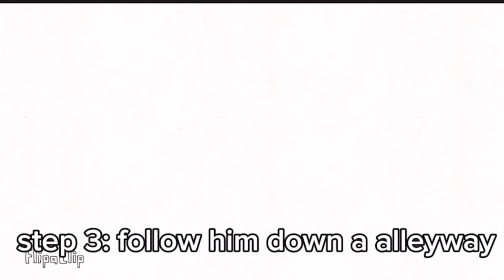Trollge: The Mutant Mayhem Incident Part 2 (Remembrance)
ididididkkfieoroogkfkdofkdkjfjfkfkdkfjkfkfkfkf ididididkkfieoroogkfkdofkdkjfjfkfkdkfjkfkfkfkf ididididkkfieoroogkfkdofkdkjfjfkfkdkfjkfkfkfkf ididididkkfieoroogkfkdofkdkjfjfkfkdkfjkfkfkfkf ididididkkfieoroogkfkdofkdkjfjfkfkdkfjkfkfkfkf ididididkkfieoroogkfkdofkdkjfjfkfkdkfjkfkfkfkf ididididkkfieoroogkfkdofkdkjfjfkfkdkfjkfkfkfkf ididididkkfieoroogkfkdofkdkjfjfkfkdkfjkfkfkfkf ididididkkfieoroogkfkdofkdkjfjfkfkdkfjkfkfkfkf ididididkkfieoroogkfkdofkdkjfjfkfkdkfjkfkfkfkf ididididkkfieoroogkfkdofkdkjfjfkfkdkfjkfkfkfkf ididididkkfieoroogkfkdofkdkjfjfkfkdkfjkfkfkfkf ididididkkfieoroogkfkdofkdkjfjfkfkdkfjkfkfkfkf ididididkkfieoroogkfkdofkdkjfjfkfkdkfjkfkfkfkf ididididkkfieoroogkfkdofkdkjfjfkfkdkfjkfkfkfkf ididididkkfieoroogkfkdofkdkjfjfkfkdkfjkfkfkfkf ididididkkfieoroogkfkdofkdkjfjfkfkdkfjkfkfkfkf ididididkkfieoroogkfkdofkdkjfjfkfkdkfjkfkfkfkf